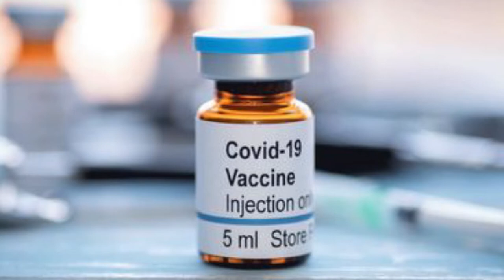STUDENT NEWS EP#4,TODAY JOBS,NEW COURSES IN B.TECH, LIBERO APP, LIBIRO APP,GOOGLE INVEST IN INDIA